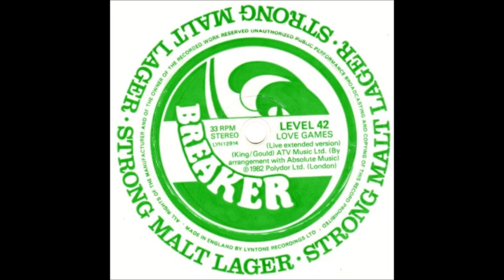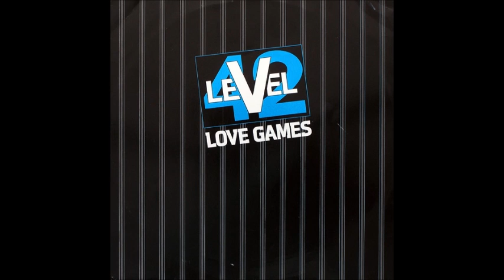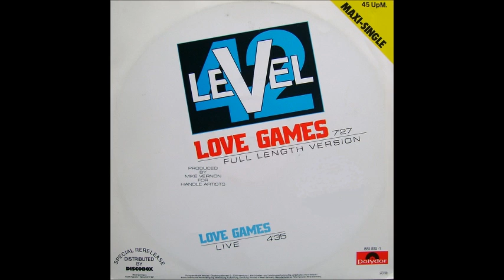Level 42 - Love Games (Full Length Version)